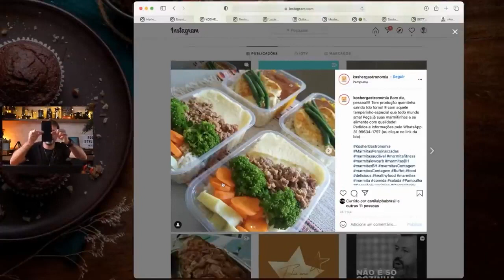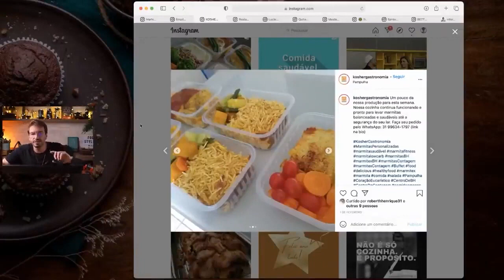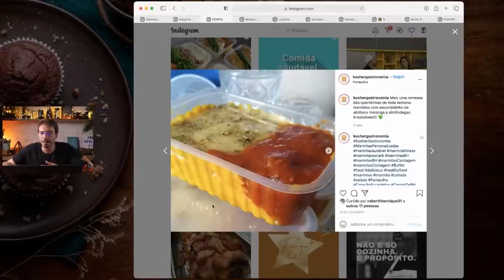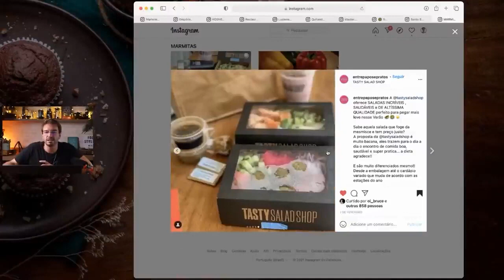Dicas de fotos de marmitas para redes sociais | Escola Para Criadores